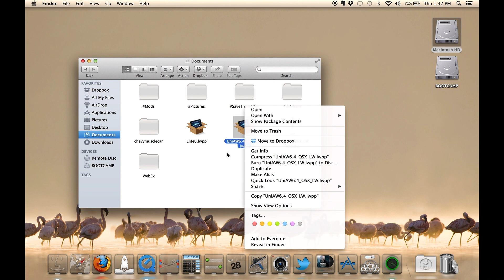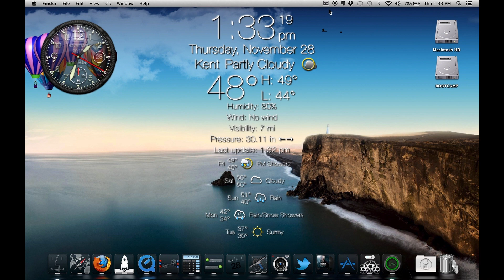My Movie 1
This video is about UniAW LiveWallpaper